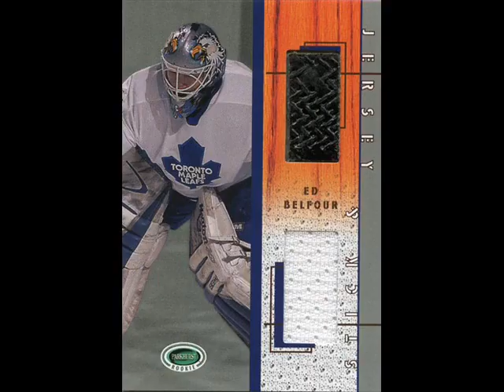Ed Belfour Tribute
This a tribute to my favourite goalie that ever played in the NHL.